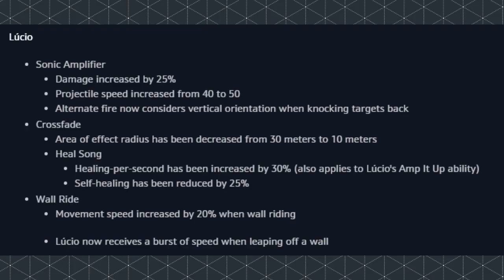How to Actually Play Lucio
It is a little-known fact that Lucio is incorrectly categorized into the support class. This video shows the proper play-style for Lucio so take notes.

▼ Other Information ▼
That might just be the largest music credit section I've ever had to make.